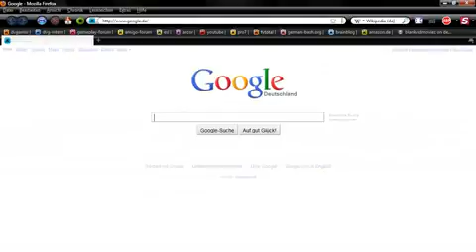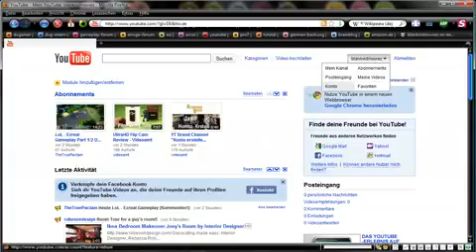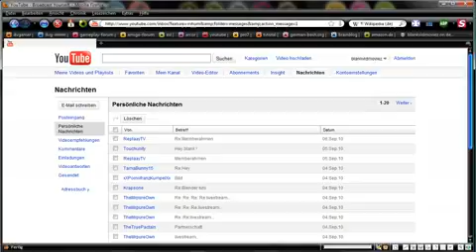[bm] Schreckensnachricht + gute Nachricht890